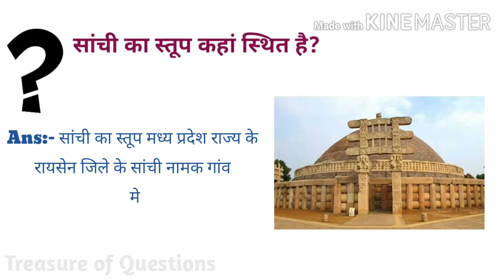सांची का स्तूप कहां स्थित है | sanchi ka stoop kahan sthit hai